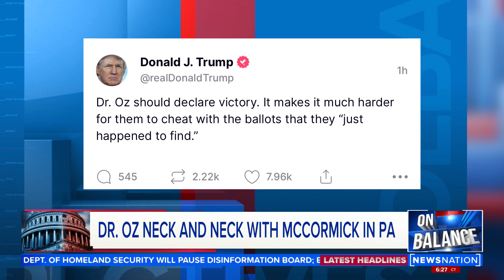Election denier wins GOP race for PA GOV | On Balance with Leland Vittert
Scott Tranter is the founder of the data science company Øptimus Analytics — a company that transforms data-driven insight into how people think.

Wednesday during “On Balance with Leland Vittert” Tranter discusses Pennsylvania’s Republican senate contest living up to its billing as a tight race as the votes continued to be counted, as television personality Mehmet Oz and former George W. Bush administration official David McCormick are separated by less than a single percentage point. They also discuss what Doug Mastriano's win means for the GOP going forward.